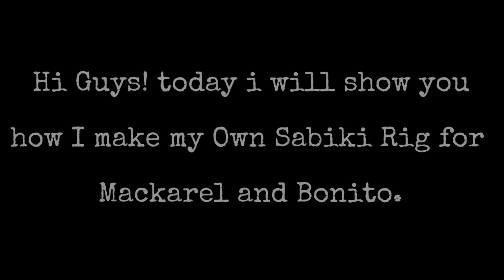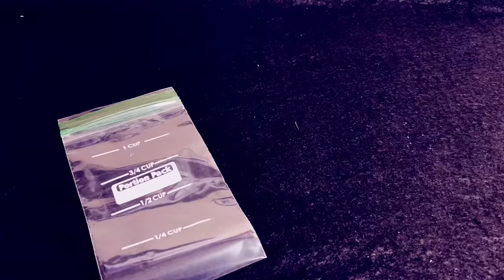How to Make Sabiki Rig for Mackarel and Bonito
Hi guys😊 i want to share how i make my own sabiki hope it helps you.

If you want to see how I jig sabiki just click the link below thank you!